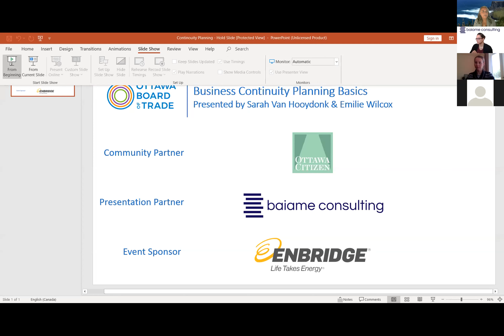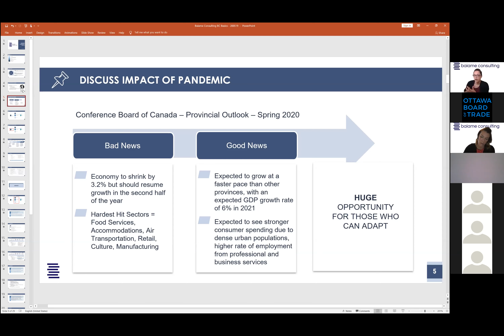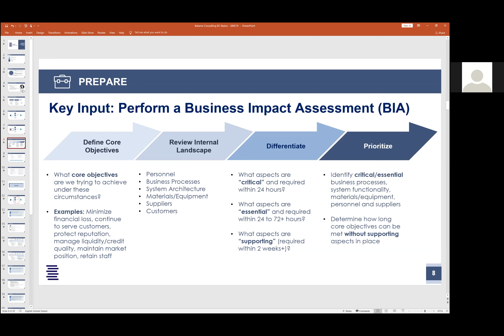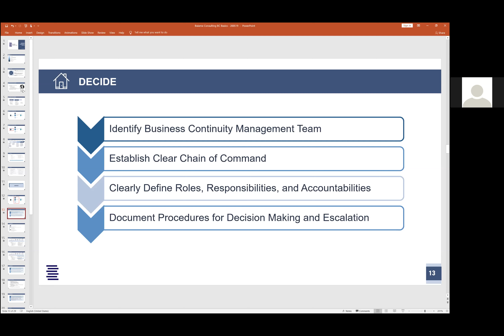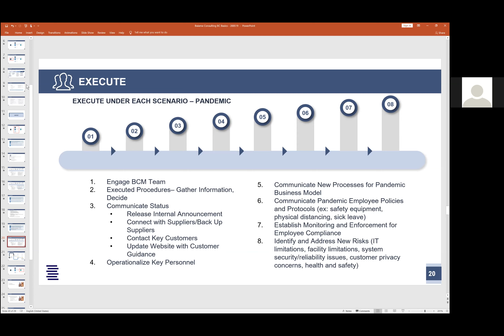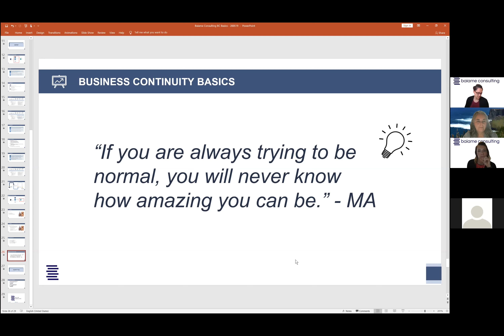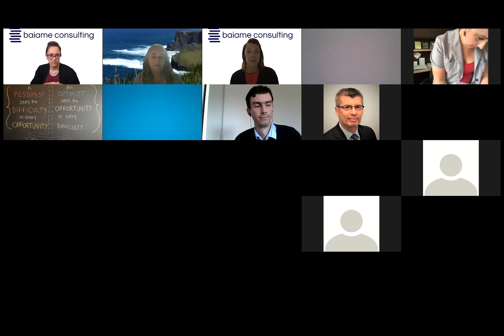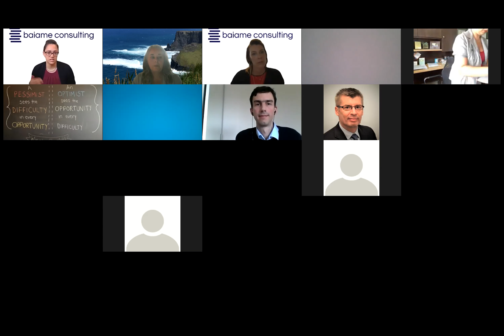Business Continuity Planning Basics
The COVID-19 pandemic has caused many business owners to re-think their business planning activities and taught us how important it is to have a plan in place in the event of a business disruption.  This session presented by Baiame Consulting can help start your business down the road to recovery, and keep it there.

Our experts, Emilie and Sarah, will answer the following questions:
What is a Business Continuity Plan (BCP)?
What foundational work needs to be done to inform your BCP?
What are the key elements that must be included in a BCP?
How is a BCP implemented?
How is ongoing BCP readiness achieved?
Emilie Wilcox, MBA, CIA, CCSA, CRMA

Emilie possesses an MBA from a top-tier business school, a Certified Internal Auditor designation, and is a seasoned risk and performance management professional.  Over the course of her 13-year career, she has focused on providing risk management, strategy and business transformation solutions to multiple clients in various industries in Canada, Australia, Ireland, Spain and Peru.  Emilie specializes in providing her clients with tailored and operationally relevant risk advice, whether via the assessment of risks and implementation of mitigation strategies; the facilitation of process and control assessments; the conduct of change management activities; the development of strategic directions and solutions or the provision of performance improvement services.

Emilie has significant experience managing multiple projects at one time, leveraging extensive PMO expertise, strategic and analytical thinking, and expert communication skills to deliver effective results. Emilie uses an innovative approach on all of her projects, helping clients to identify unique opportunities and solutions via a thorough engagement process and a collaborative methodology.

Sarah van Hooydonk, CPA, CA, CISA

Sarah possesses a CPA, CA designation earned with a big four financial services firm, a Certified Information System Auditor (CISA) designation and 12 years of experience in financial and non-financial risk management, internal control monitoring, regulatory compliance, internal/external audit, IS/IT governance, and business continuity. She has worked with multiple clients throughout Canada and in the UK and in various industries, including financial services, public sector, not-for-profit, transportation and banking.

Sarah’s focus stems from her training as a professional accountant and work as both an external consultant and industry leader.  Sarah has a passion for improving financial, risk and performance management activities; using creativity to develop right sized management systems, improving the effectiveness of policy instruments and processes; and the designing, implementing and testing of internal controls.

Sarah also has significant experience managing multiple projects at one time, leveraging strategic and analytical thinking, and utilizing expert communication skills to deliver effective results. Sarah is a natural leader and facilitator, known for bringing energy and enthusiasm to all her projects and helping clients to maximize value thorough a collaborative and pragmatic approach.